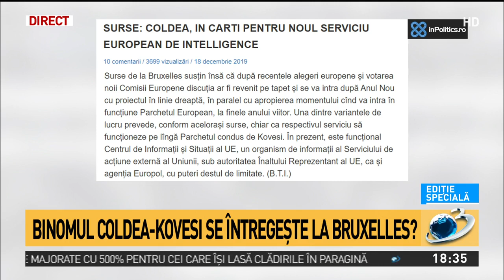Binomul Coldea-Kovesi se întregeşte la Bruxelles?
Florian Coldea ar putea urma parcursul european al Laurei Kovesi, surse bine informate afirmînd că acesta e în cărți pentru un post în conducerea noului serviciu de intelligence al Uniunii Europene, pe cale de a fi înființat anul viitor.